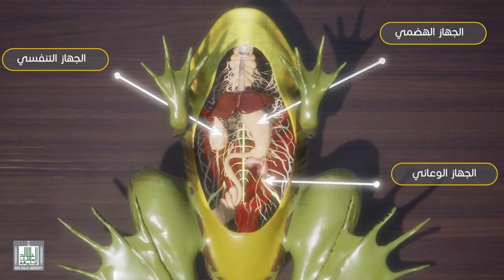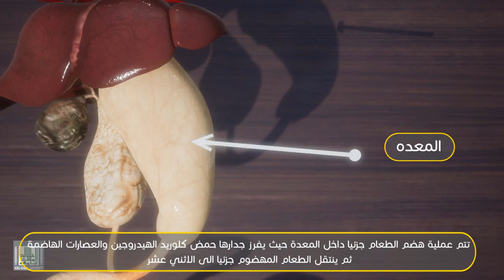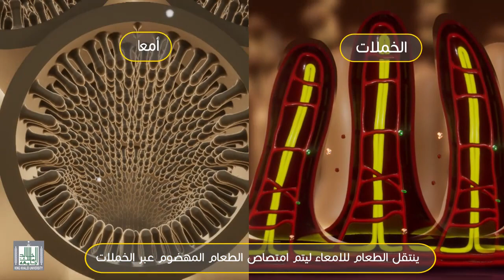الضفدعة الرقطاء - الجهاز الهضمي